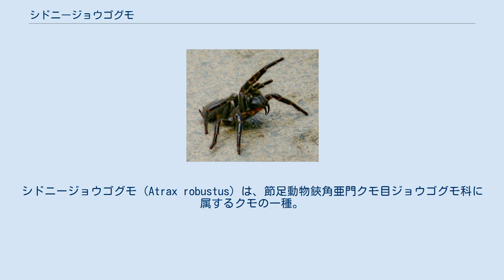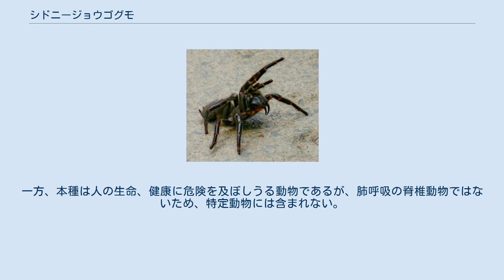シドニージョウゴグモ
シドニージョウゴグモ（Atrax robustus）は、節足動物鋏角亜門クモ目ジョウゴグモ科に属するクモの一種。
和名はジョウゴグモ科共通の特徴として漏斗状の巣を作りシドニー周辺に生息することに由来。
 体長は40mm前後であるが、伸張状態の歩脚を含めた寸法（レッグスパン）は100mm近くに達する。
体全体に占める頭胸部〜腹部の割合が大きく、また太い各歩脚や腹部に剛毛を備えるため、タランチュラに似た趣と量感がある。
体色は青みがかった黒。
体格的には雌のほうがより大型であるが、雄は牙が大きく、よく前二本の脚と牙を見せつけて威嚇する。
 オーストラリアの主要都市シドニー周辺。
 国産ジョウゴグモ科と同じく、林床の倒木、岩石の下、あるいはそれらの隙間等に、自らの発した糸で漏斗状の巣を形成する。
相対的に夜行性であり、暗い環境で活動する。
昆虫等、他の節足動物、さらに小型の爬虫類、哺乳類なども捕食する。
 本種はドクイトグモやクロドクシボグモなどと並ぶ、最も危険な毒蜘蛛として知られており、全てのクモの中でも最強の毒蜘蛛と呼ばれている。
 毒の成分は強酸性のロブストキシンで、致死性である。
1950年代までは血清が存在しなかった。
心臓にアナフィラキシーショックを与え、放置すると死亡する例も多く、現地では恐れられている。
雄雌ともこの毒を持つが、特に雄の牙は非常に鋭利で硬く、人の爪を貫通するほどの威力を有すると言われる。
12月～1月にかけて、雌に比べ小型な雄が現地の人家にも侵入することがあるので駆除されている。
 この毒は人間やサルといった霊長類や生後間もないマウスには効くものの、外敵であるトカゲや鳥だけでなく餌とする昆虫類にも効かないことから、毒を保有する理由はいまだ定かではない。
しかしながらゴケグモ属においては毒の目的が防衛用として用いられる傾向がみられるため防御用ではないかというのが通説である。
 本種を含むアトラクスジョウゴグモ属（Atrax）は全種が特定外来生物１次指定種であり、日本国内への持ち込み、採捕、異所的再放流、運搬、譲渡、飼養が原則として禁じられている。
一方、本種は人の生命、健康に危険を及ぼしうる動物であるが、肺呼吸の脊椎動物ではないため、特定動物には含まれない。
 尚、現在はシドニージョウゴグモ用の血清が作られている。